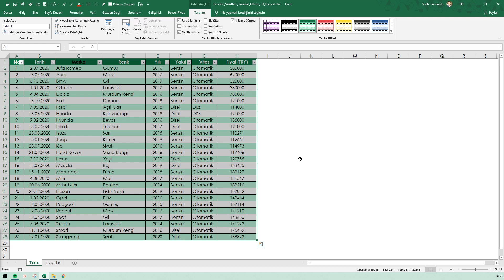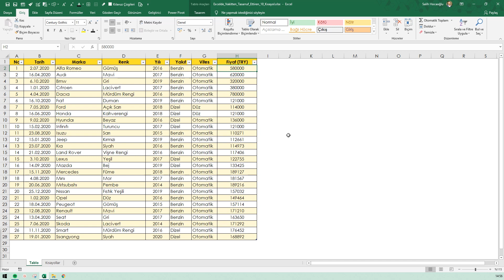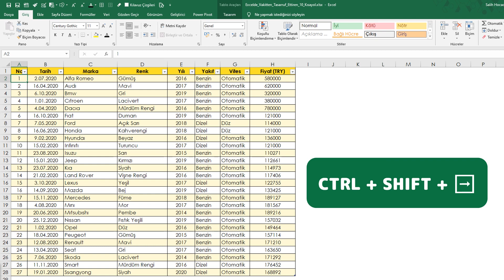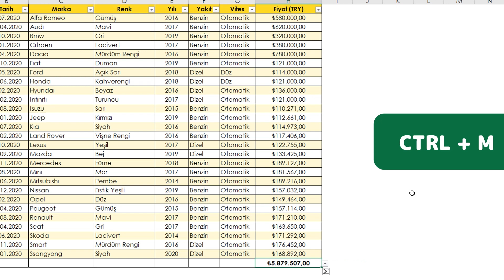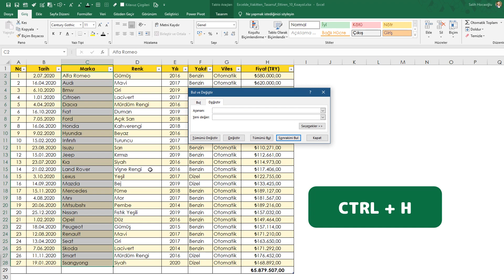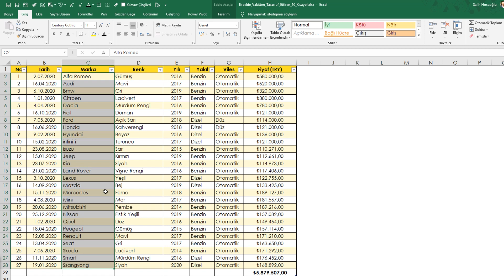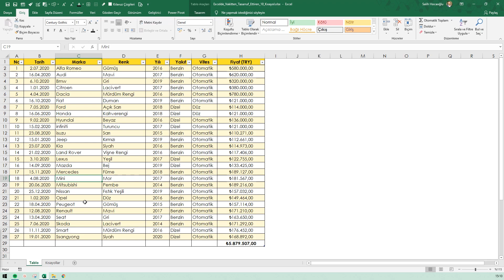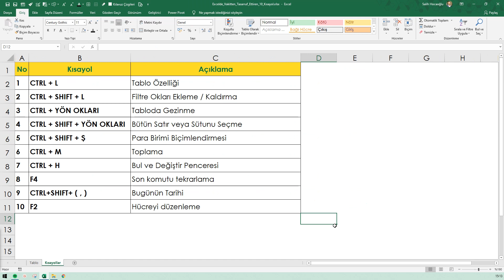EXCELDE ZAMANDAN TASARRUF ETTİREN 10 KISAYOL - [EXCEL 751]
Sıfırdan Zirveye Excel Kursumuza göz atmak ve İNDİRİMLİ bir şekilde sahip olmak için aşağıdaki linke tıklayın * 🙂👇

*Kursumuzun indirim linki bu videonun yayın tarihinden itibaren 3 gün geçerlidir.
Videodaki Kısımlar;

00:00 Tanıtım
00:22 Duyuru
00:55 Tablo Oluşturma
01:35 Filtre Okları
02:08 Tabloda Gezinme
03:13 Tüm Hücreleri Seçme
04:25 Para Birimi
04:57 Toplama
05:22 Bul Ve Değiştir
06:49 Aynı İşlemi Tekrarlama
08:36 Bugünün Tarihi
09:06 Hücre Düzenleme
09:47 Teşekkür